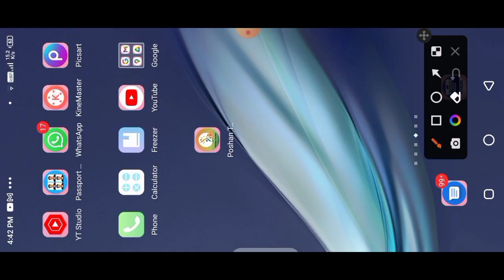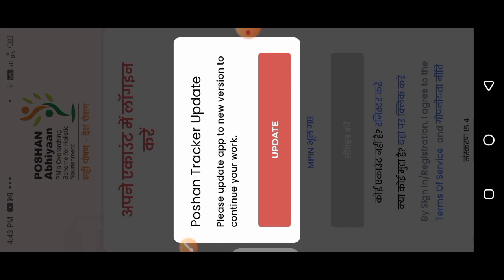लाभार्थी डिलीट| क्या है सच्चाई| poshan tracker 15.5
लाभार्थी डिलीट| क्या है सच्चाई| poshan tracker 15.5 |@Anganwadi Help Line

Poshan Tracker New Registration
Poshan Tracker letest update

From Bihar Saran (India)